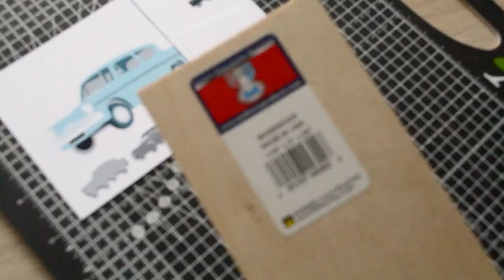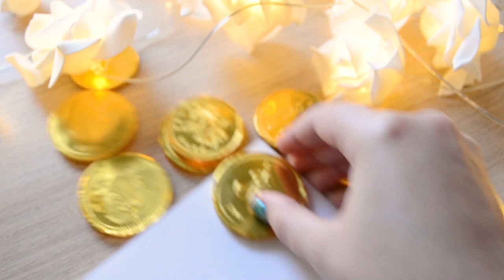DIY Harry Potter Christmas Ornaments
Happy Christmas Everyone!!! Today I’m going to show you four different Harry Potter inspired Christmas Ornaments! I’ve tried to use easy to find materials for all the DIY’s and offer alternatives when possible but if you have an idea too please share it down in the comments!

☆ I really hope you’ll find a project you’d love to make this Christmas! ☆

☆ Ford Anglia Clear Bauble ☆
Materials/ Tools needed:
♢ Clear bauble’s
♢ Balsa Wood (alt. Printout of Ford Anglia on card/paper)
♢ Miniature Trees (alt. Green sponges)
♢ Super Sculpey Clay (alt. Any polymer clay)
♢ White Felting Wool (alt. Cotton wool)
♢ White/ Blue and Black Acrylic Paint
♢ Gloss Sealant (alt. PVA glue)
♢ PVA/ Craft Glue/ Super Glue
♢ Craft Knives (alt. Scissors)
♢ Twine/ String/ Thread for Hanging

☆ Magical Plant Pots – Mandrake and Mimbulous Mimbletonia ☆
Materials/ Tools needed:
♢ Small Plastic Plant Pots (alt. Repurpose egg cartons or yoghurt pots)
♢ Tin Foil
♢ Brass Wire (alt. Any thin wire)
♢ White/ Brown/ Green/ Yellow/ Red Acrylic Paint
♢ Clay Sculpting Tools (alt. Paintbrush handles, pencils, kitchen forks etc, anything you think could do the job! :D)

☆ Niffler Clear Bauble ☆
Materials/ Tools needed:
♢ Clear bauble’s
♢ Gold Chocolate Coins (alt. Gold Foil)
♢ White Foamboard (alt. Thick Card layered)
♢ Tin Foil
♢ Black/ Blue/ White Acrylic Paint (alt. Any different coat colours you’d prefer)

☆ Harry Potter Suitcases ☆
Materials/ Tools needed:
♢ Tissue (alt.Tissue Paper)
♢ Acrylic Paint (in all colours you’ve chosen)
♢ Metallic Acrylic Paint, Gold or Silver
♢ Embroidery Thread to make the house scarves (alt. Felt)
♢ Felt for blankets
♢ Twine/ String/ Thread for Hanging (alt. Small Wooden Pegs)

☆ Original Paintings and Prints available at ♦ https://